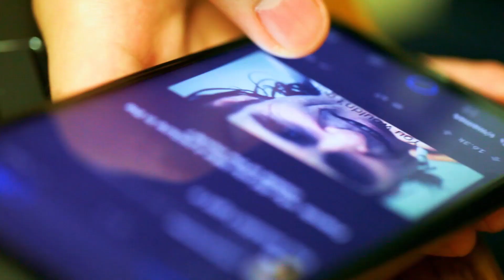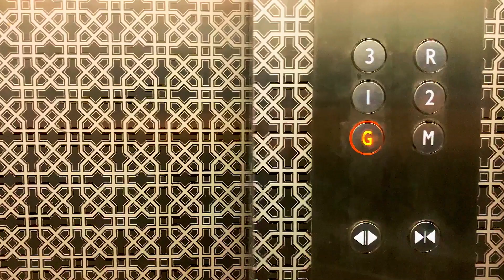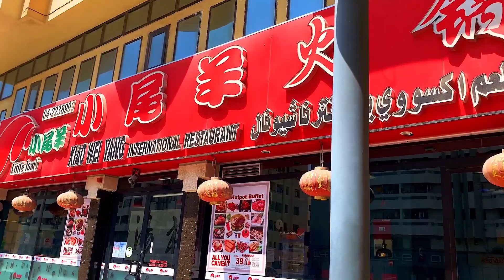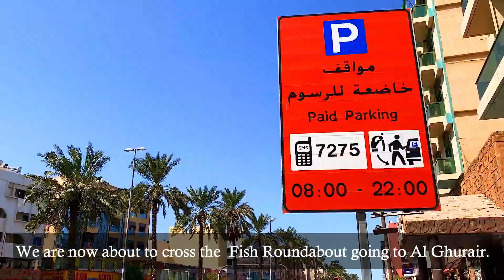DAY OFF IN DUBAI | FRIDAY SEPT 2020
This is how I spent my day off this Friday.
Temperature can rise up to 50 degrees on a hot summer day here in Dubai, so staying at home is a better option.
But today was different, surprisingly it was 38 degrees. Summer has ended early I guess.